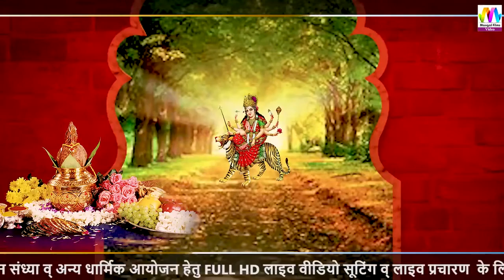देखिये: सबसे अलग और सूंदर माताजी का भजन | ताराँ री चूनङी | MATAJI RI CHUNARI | KHRISHNA KHATRI LIVE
☛Song : Tara Ri Chunari (MATAJI RI CHUNARI)
☛Album : KHRISHNA KHATRI
☛Singer : KHRISHNA KHATRI LIVE
☛Director : Kailash Choudhary
☛Producer : Kailash Choudhary
☛Editor : Rekha Choudhary
☛Sound : RIDDHI SIDDHI SOUND (JODHPUR)
☛Music Label : Mangal Film Production
☛Category : Devotional
☛Sub Category : Hinglaj Mataji Bhajan
☛DIGITAL PARTNER : RDC MEDIA PVT LTD